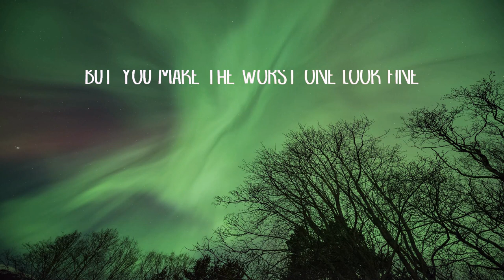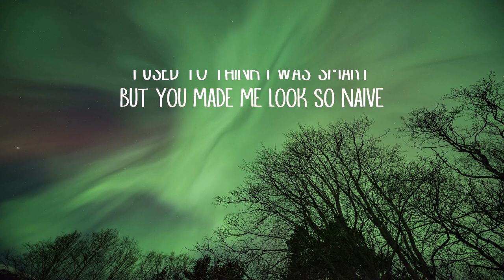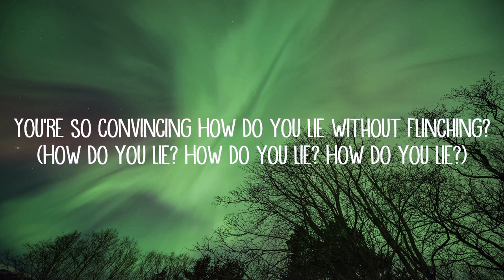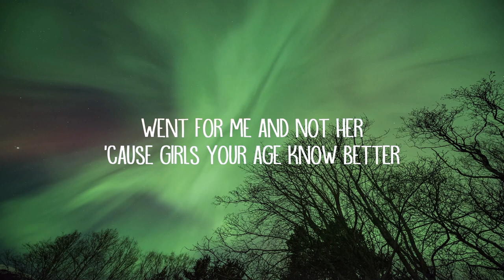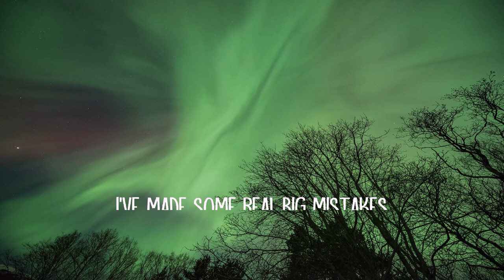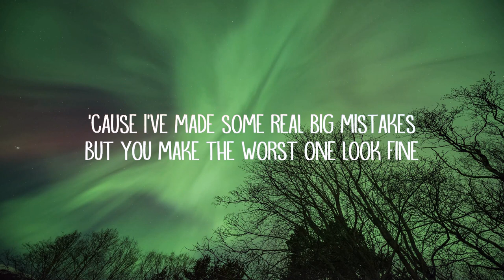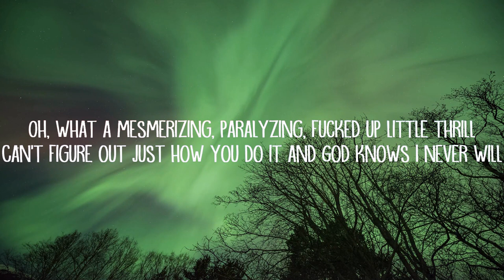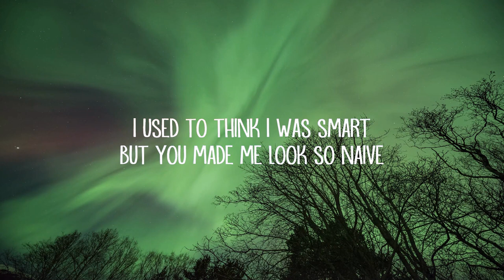Olivia Rodrigo - vampire (Lyrics) |15min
[Verse 2]
You called them crazy, God, I hate the way I called 'em crazy too

[Bridge]
(Ah)